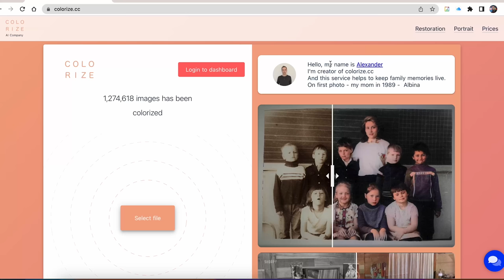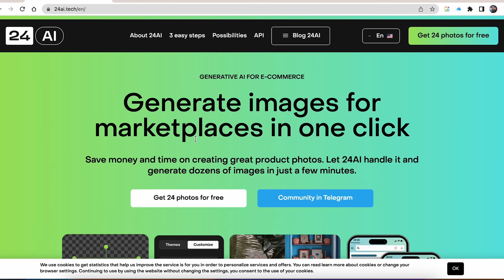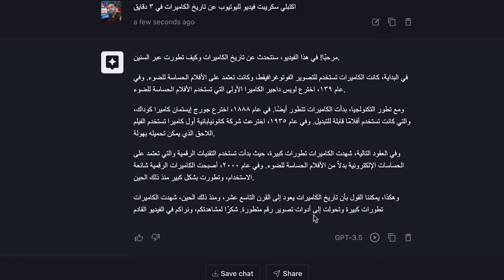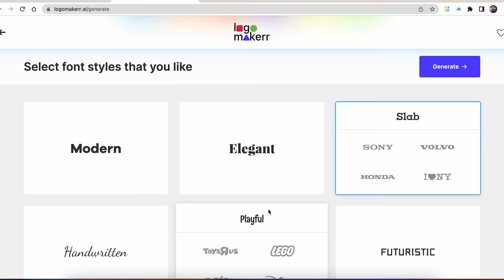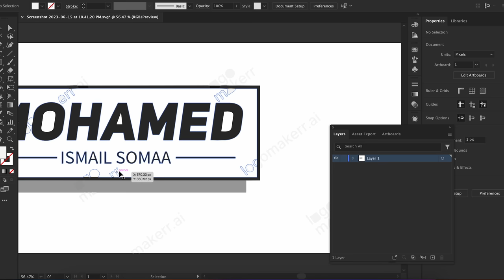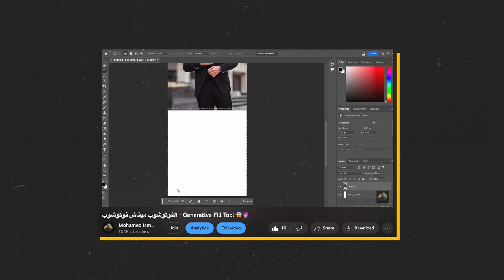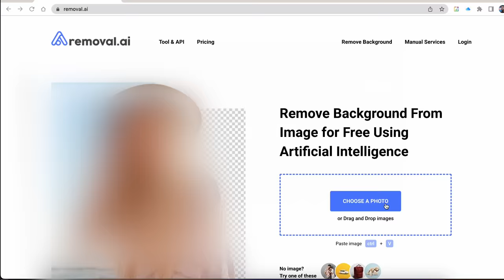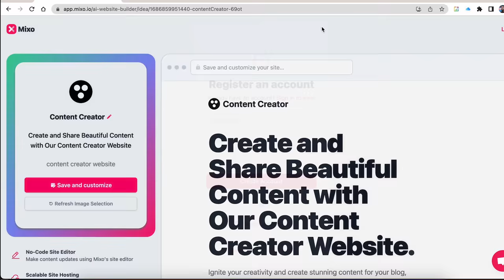اهم و اصيع ١٢ موقع جامدين في الذكاء الاصطناعي ✅💸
انستجرام:
فيسبوك:
في الفيديو دا جايبلكم ١٢ موقع شغالين بالذكاء الاصطناعي هيوفروا عليك وقت و فلوس كتير جدا ✅💸

00:00 مقدمة
01:12 الموقع الاول
01:53 الموقع التاني
02:41 الموقع التالت
03:59 الموقع الرابع
05:18 الموقع الخامس
06:46 الموقع السادس
08:02 الموقع السابع
08:55 الموقع التامن
10:13 الموقع التاسع
10:52 الموقع العاشر
11:32 الموقع الحادي عشر
12:04 الموقع التاني عشر
13:17 الخاتمة
- انا محتاج اخد منكم فيدباك عن الفيديو بحيث اقدر اطور من المحتوى -